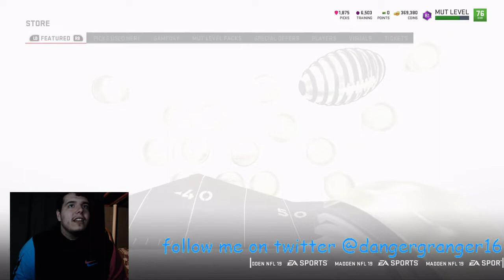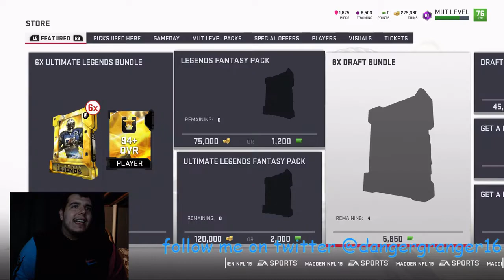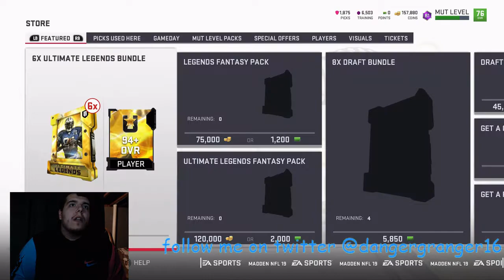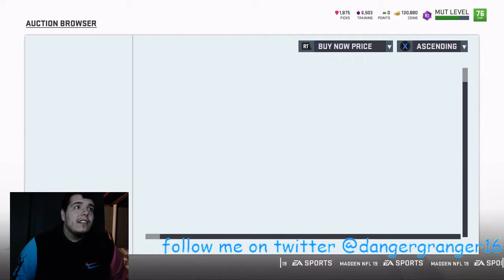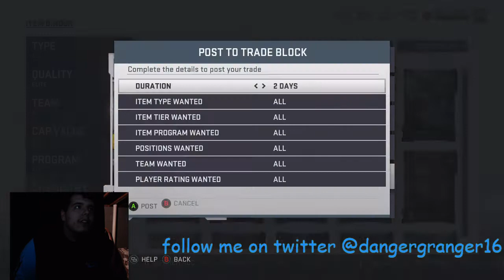INSANE 65 GET A GOLD PLAYER PACK OPENING MADDEN 19 ULTIMATE TEAM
LET ME KNOW WHAT MY NEXT PACK OPENING SHOULD BE !

INSANE 65 GET A GOLD PLAYER PACK OPENING MADDEN 19 ULTIMATE TEAMINSANE 65 GET A GOLD PLAYER PACK OPENING MADDEN 19 ULTIMATE TEAMINSANE 65 GET A GOLD PLAYER PACK OPENING MADDEN 19 ULTIMATE TEAM